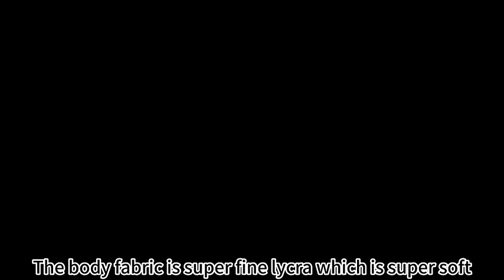Eco-friendly Odm No Gi Training Mma Compressed-t-shirt Juijutsu Rash Guard Bjj Rashguard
? Join the movement towards eco-friendly training gear! Introducing the ODIM No Gi Training MMA Compressed T-shirt, the perfect fusion of sustainability and style. ?? Embrace the power of Juijutsu with our innovative BJJ Rashguard designed to enhance your performance while minimizing environmental impact. ?♻️ Be a part of this exciting transition and step into the future of sustainable training. Upgrade your gear today! ??